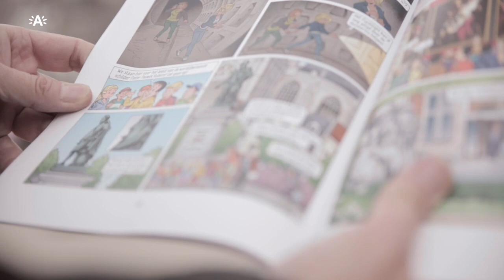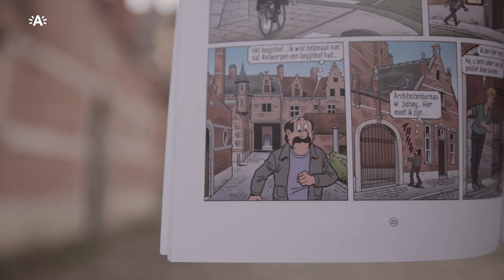De Kiekeboes terug in Antwerpen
Antwerpen inspireert striptekenaars en striptekenaars inspireren Antwerpen. Ook Merho koos de stad als zijn muze. De striptekenaar toont enkele verborgen plekjes in Antwerpen en wandelt langs de stripmuren.